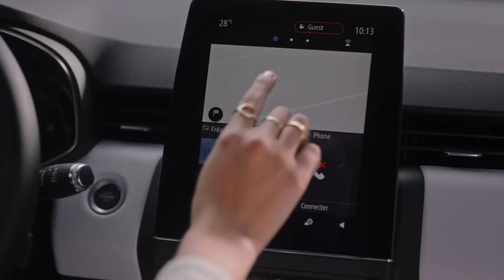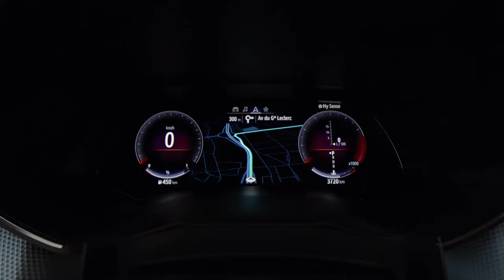Clio 5 : la nouvelle version en images